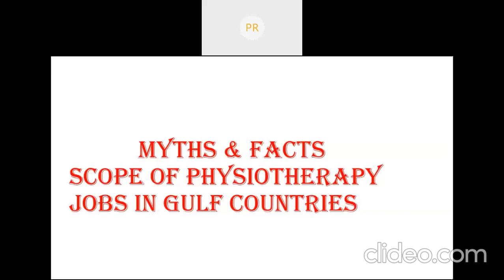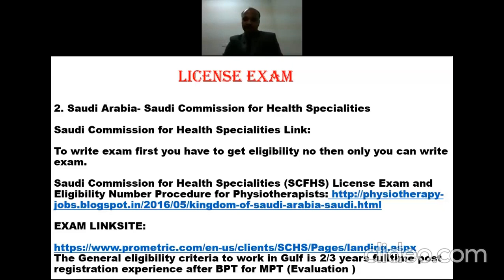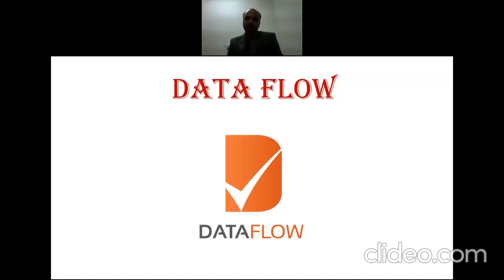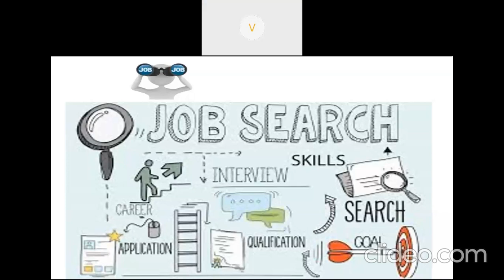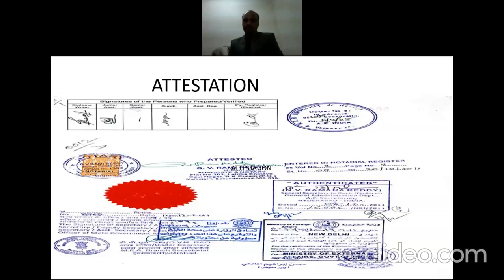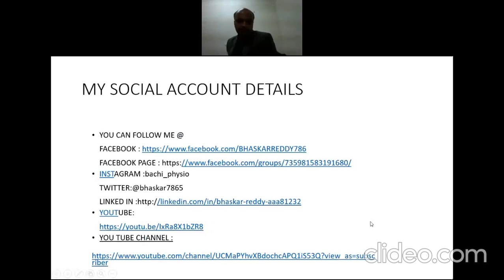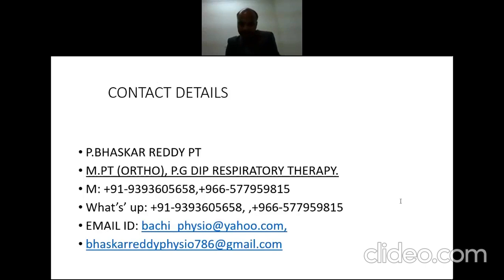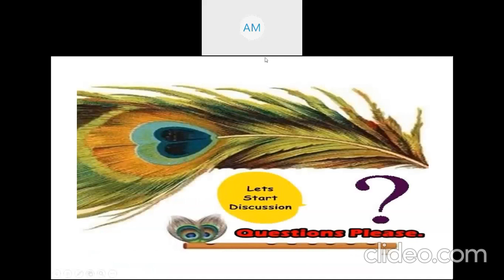Myths and Facts, Scope of Jobs in Gulf Countries for Physiotherapists.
Cornerstone A.I.S.O has organised a webinar on "Myths and Facts, Scope of Jobs in Gulf Countries for Physiotherapists", by Dr P. Bhaskar Reddy sir which was successfully conducted on 25 July 2020